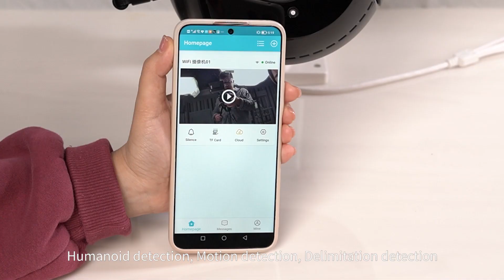4G waterproof monitoring for construction sites, ranches, and fishing ponds!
4G waterproof monitoring for construction sites, ranches, and fishing ponds! VStarcam intelligent 4G high-definition zoom waterproof camera CG630Q-X30P, 2.7K high-definition image quality, Wi Fi 6 data transmission, 30x optical zoom, clear and visible from long distances, 4G fabric free network cable, real-time alarm for human shape detection, IP66 waterproof, stable and durable